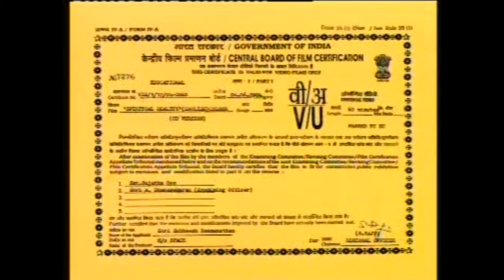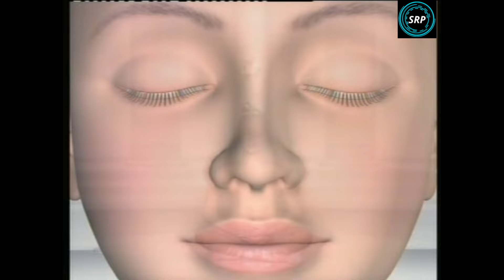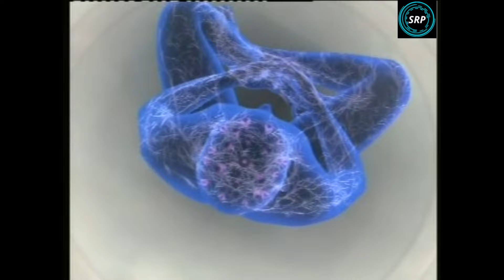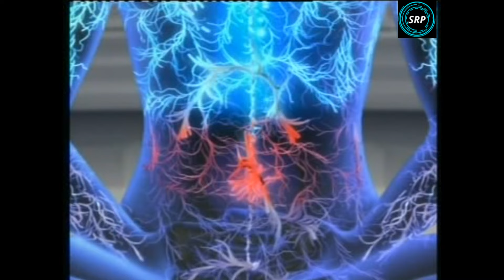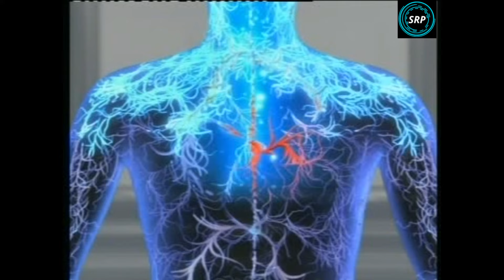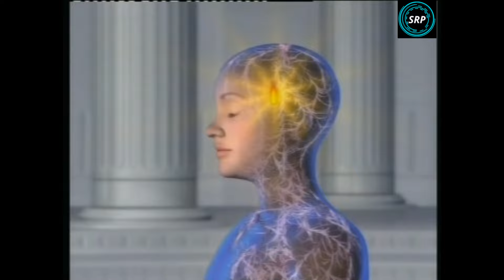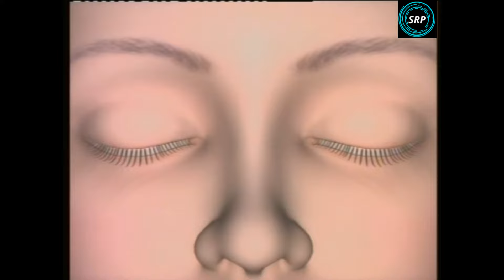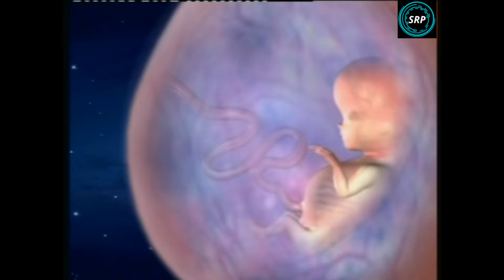ఆధ్యాత్మిక శాస్త్రం - Spiritual Reality in Telugu